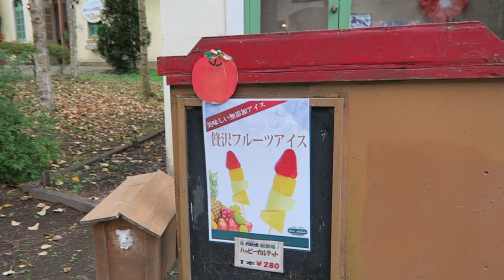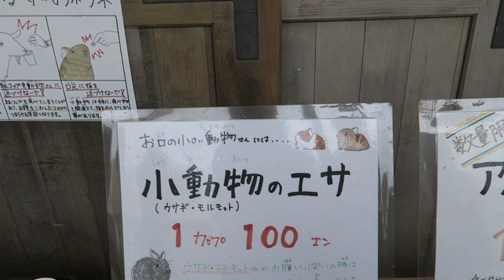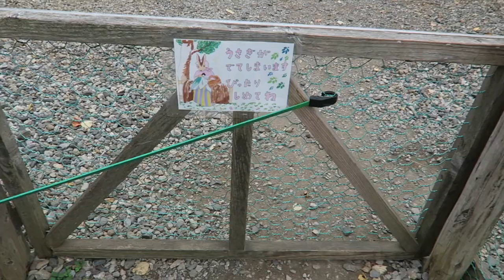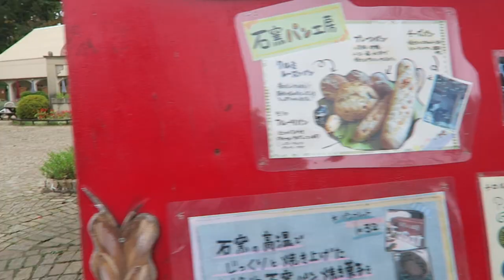Finally Saw an ALPACA! | Feeding Some Farm Animals| A Tour Around Tirolean Forest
Hello everyone!

Sorry for another delayed upload! Here's a "mini" travel vlog from my trip to Tirolean Forest aka Chiroru no Mori :) I hope you enjoy watching this video!

xoxo